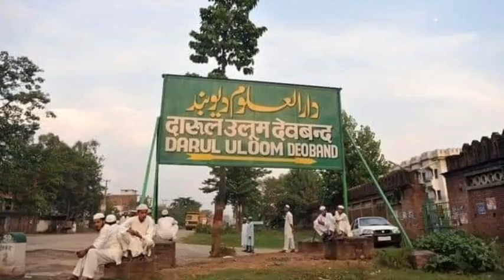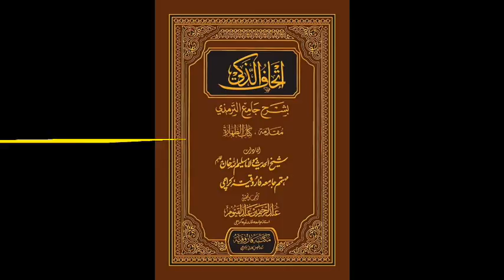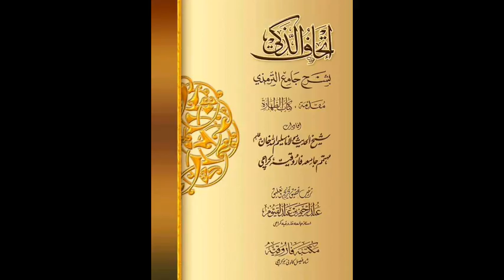مولانا سلیم اللہ خان صاحب رحمہ اللہ کا تعارف|Molana saleemullah khan rh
مولانا سلیم اللہ خان صاحب جامعہ فاروقیہ کراچی
رئیس مہتمم جامعہ فارووقی کراچی مولانا سلیم اللہ خان صاحب
وفاق المدارس العربیہ ملتان مولانا سلیم اللہ خان صاحب
سابق صدر وفاق المدارس العربیہ ملتان پاکستان

Dalola Official